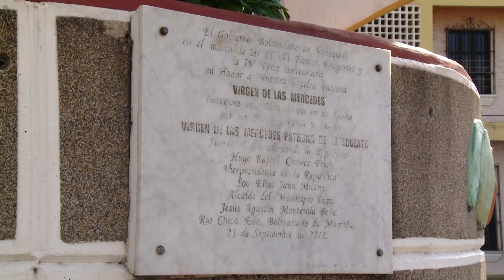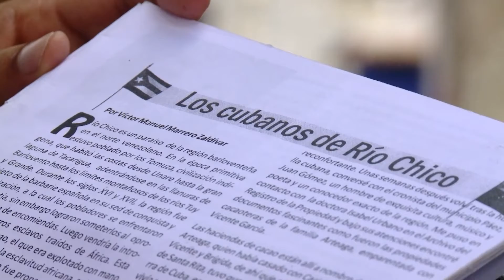Un General de Cuba en Venezuela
Antes de regresar a Cuba nuestro equipo de prensa en Venezuela visitó el sitio donde vivió sus últimos años el prócer de la independencia tunera Mayor General Vicente García González.  Detalles en el primer capítulo de una serie de reportajes sobre el tema.